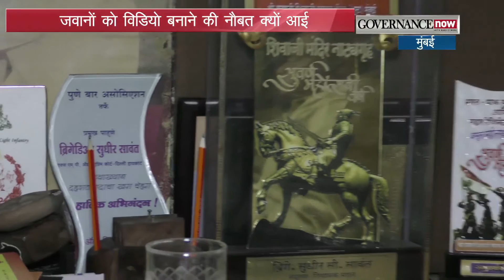जवानों को विडियो बनाने की नौबत क्यों आई I Watch now Crime world Show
जवानों द्वारा सोशल मीडिया पर शिकायत पोस्ट करने को आर्मी ने अनुशासनहीनता कहा। लेकिन बड़ा सवाल ये है की आखिर ये नौबत आई ही क्यों। आम तौर पर किसी जवान को कोई शिकायत करनी हो तो वह क्या करता है। surag || Doordarshan || Number one || Detective || Suspense || Thrillers ||